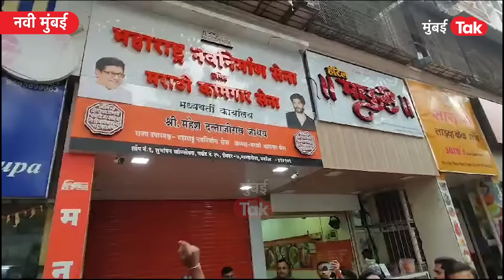Mahesh Jadhav यांनी राज ठाकरे, अमित ठाकरेंवर केले गंभीर आरोप, नवी मुंबईत जोरदार राडा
मनसेचे राज्य उपाध्यक्ष महेश जाधव यांनी राज ठाकरेंसह अमित ठाकरेंवर गंभीर आऱोप केले. त्यांनी फेसबुक लाईव्ह येऊन हे आरोप केले. त्यानंतर नवी मुंबईत महेश जाधव समर्थक आणि मनसे कार्यकर्त्यांमध्ये जोरदार राडा झाला.